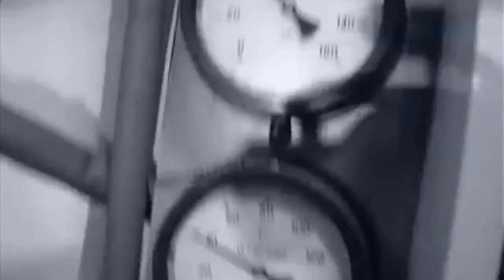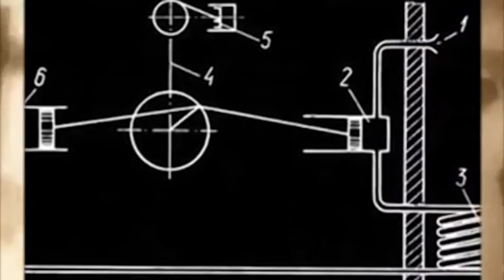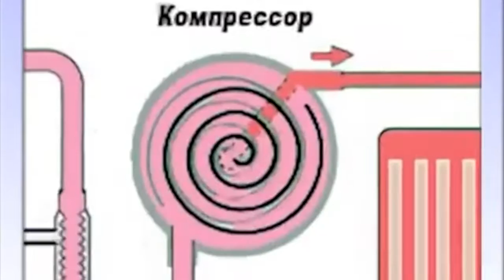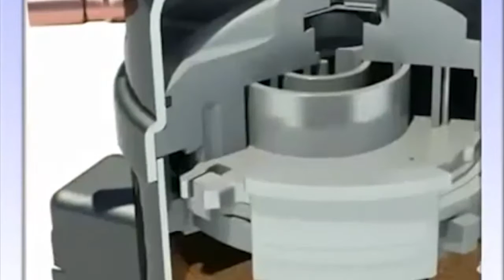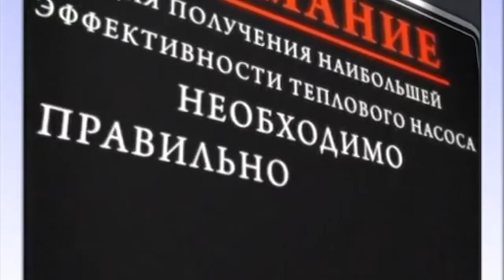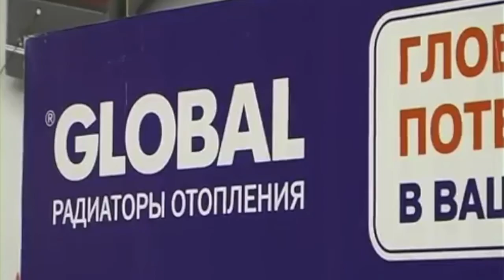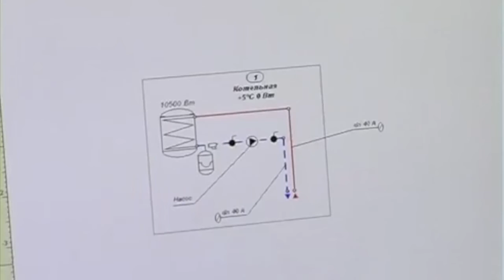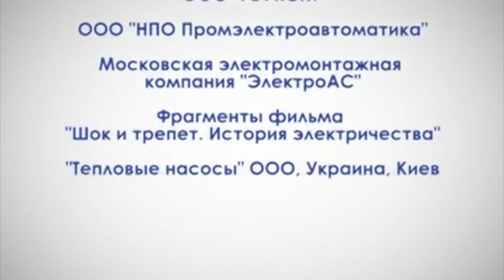Что такое Тепловой насос?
Фильм о тепловых насосах, снятый компанией Гиперион.